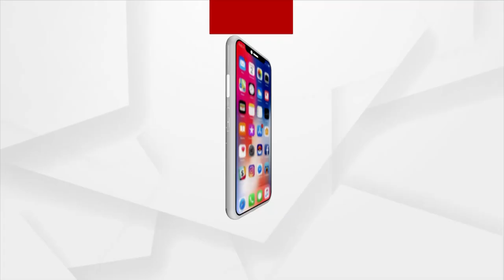ରିଲେସନ୍ ରଖିଲେ ମିଳିବ ଆବାସ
ରିଲେସନ୍ର ଖିଲେ ମିଳିବ ଆବାସ
ଘର ପାଇଁ ଠିକାଦାରଙ୍କ ସହ ଶାରୀରିକ ସଂପର୍କ ରଖିବାକୁ ପଡିବ । ବାଧ୍ୟ କରୁଛନ୍ତି ପୂର୍ବତନ ବିଜେଡି କର୍ପୋରେଟର । ଏଭଳି ସଙ୍ଗୀନ ଅଭିଯୋଗ ଆଣିଛନ୍ତି କଟକ ଶିଖରପୁର ଅଞ୍ଚଳର ୪୬ ନଂ ୱାର୍ଡର ଜଣେ ଯୁବତୀ । ପ୍ରଧାନମନ୍ତ୍ରୀ ଆଵାସ ଯୋଜନାରେ ଶିଖରପୁର 46 ନଂ ୱାର୍ଡ ଅଧିକାଂଶ ଘର ଅଧା ତିଆରି ହୋଇପଡି ରହିଛି । ଠିକାଦାର ଟଙ୍କା ନନେଲେ ଵ୍ୟାଙ୍କ ଆକାଉଣ୍ଟକୁ ପରଵର୍ତ୍ତୀ କିସ୍ତି ଟଙ୍କା ଆସୁନାହିଁ । ଆଉ ଗରିବ ଲୋକଟି କିସ୍ତି ଦେଇ ନ ପାରିଲେ ଠିକାଦାରଙ୍କ ସହ ଶାରୀରିକ ସମ୍ପର୍କ ରଖିଵାକୁ କହୁଛନ୍ତି ବିଜେଡି ପୂର୍ବତନ ସ୍ଥାନୀୟ ନେତ୍ରୀ ତଥା କର୍ପୋରେଟର ।